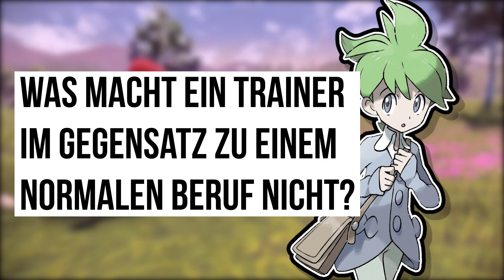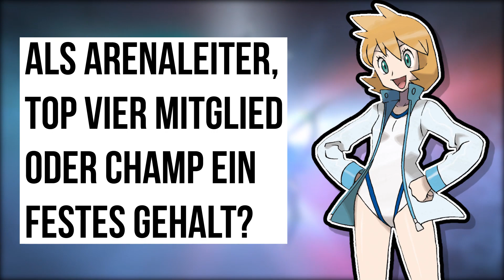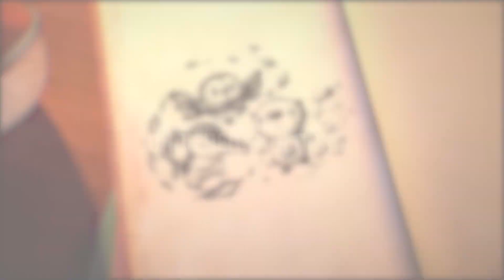Was wäre wenn Pokemon Trainer ein Beruf sein würde?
Ich habe mir heute die Frage gestellt, was wäre wenn Pokemon Trainer wirklich ein Beruf wäre? Bei was wäre wenn stelle ich mir ein fiktives Szenario vor, wenn etwas anders in der Welt von Pokemon wäre oder Dinge plötzlich real wären.

♦ Liken und Favorisierung nicht vergessen, wenn euch das Video gefällt und schreibt mir eure Gedanken in die Kommentare!
♦ Empfehlt mich euren Freunden weiter, wenn ihr Interesse an diesem oder anderen Videoformaten auf meinem Kanal habt!